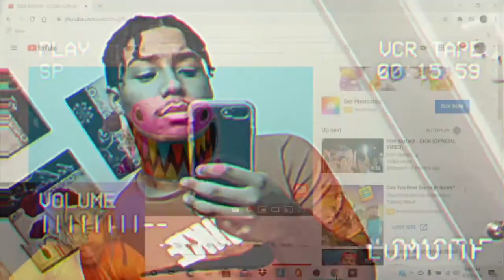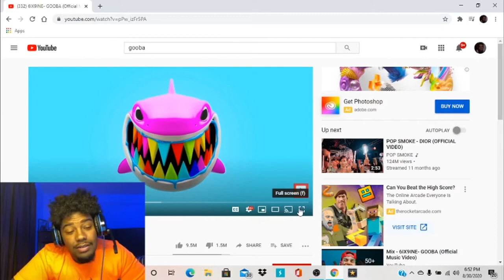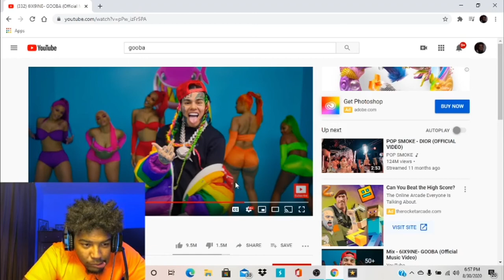6IX9INE - GOOBA (Official Music Video) REACTION (WOBBLE WOBBLE BOOT IT UP❤️💛💚💙💜)